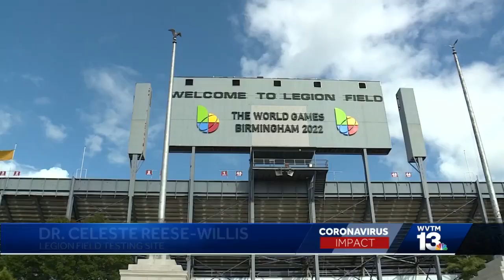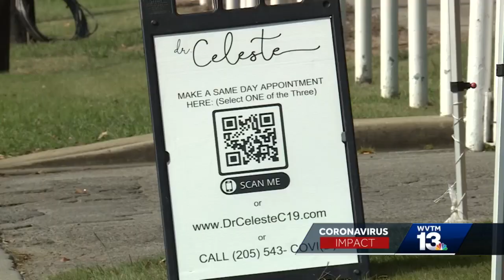COVID-19 in Alabama